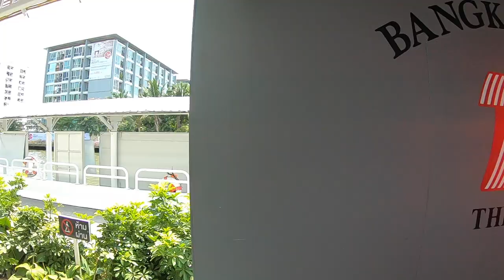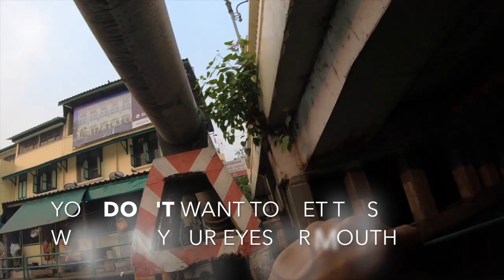Bangkok Water Taxi [ Khlong Canal ] Public transport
Khlong Saen Saep Express Boat is one of the transportation available in Bangkok. Bangkok canal speed boat, as the name suggests, is the speed boat transit along Khlong Saen Saep which is quite exciting.

It is the fastest, cheapest and most adventurous transportation in Bangkok. Canal speed boat is not going to let you down if you want some thrill during your trip in Bangkok.

This video is going to show you how to get around Bangkok by speed boat. It is super FAST and super FURIOUS (smell)! Like what you see? 😊

This video is going to show you how to get around Bangkok by speed boat. It is super FAST and super FURIOUS (smell)!